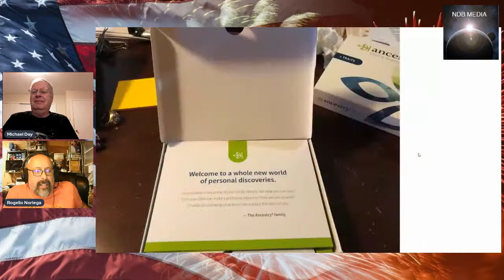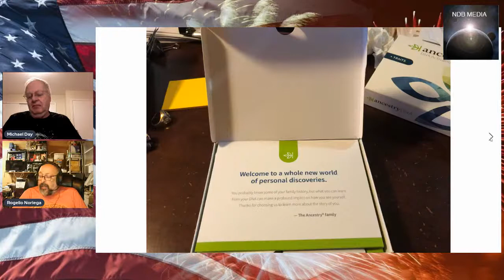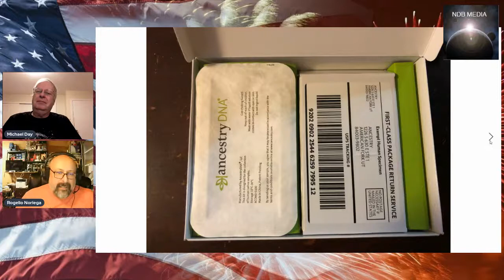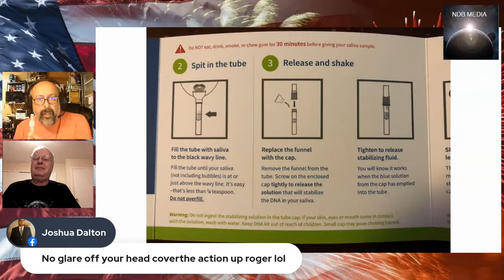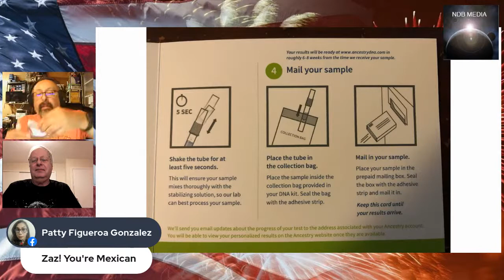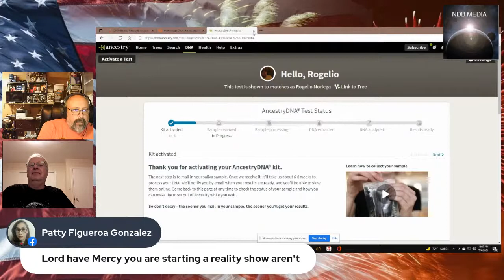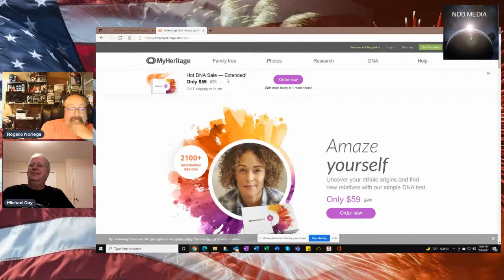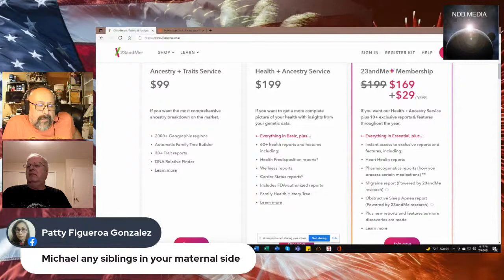ANCESTRY.COM DNA TEST: ROGELIO "ROGER" NORIEGA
TODAY IS INDEPENDENCE DAY, AMERICA'S 245TH ANNIVERSARY AND I WILL MARK THIS ANNIVERSARY BY LOOKING INTO MY PAST AND A LITTLE OF BIT AMERICA'S AS WELL! I AM TAKING THE DNA TEST AND I WILL WALK YOU THROUGH WITH IMAGES FOR THIS PARTICULAR DNA TEST!